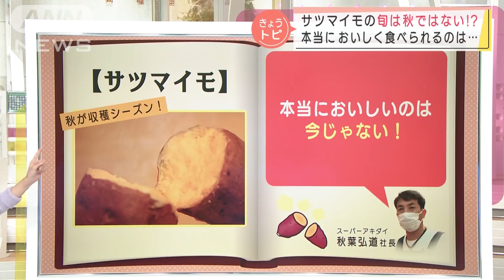秋の味覚と思いきや・・・食べ物以外も“旬のあれこれ”(2021年10月20日)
秋本番、海の幸、山の幸がおいしい季節ですが、実はあまり知られていない今が旬の意外な食べ物があるんです。